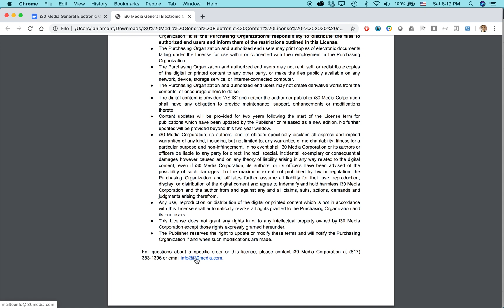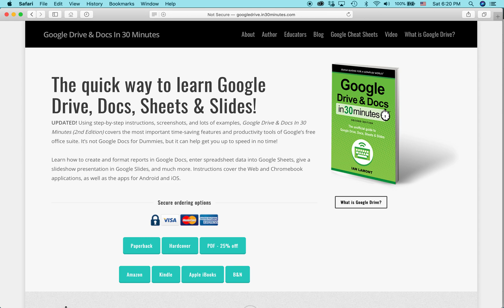In 1 minute: How to Export PDFs from Google Docs (2020)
Learn how to export a PDF from a Google Doc, including links and logos. Length: about 1 minute. Narrator Ian Lamont is the founder of i30 Media Corporation, publisher of GOOGLE DRIVE & DOCS IN 30 MINUTES.

NOTE: This is not an official Google video, nor do I represent Alphabet Inc. Please review Google's terms of service before using this feature. i30 Media Corporation cannot be held liable for any direct, indirect, incidental, consequential, or special damages of any kind, or any damages whatsoever, arising out of or in connection with the use of this video.